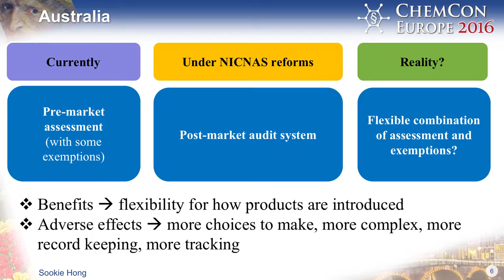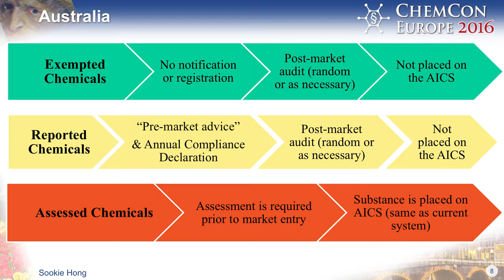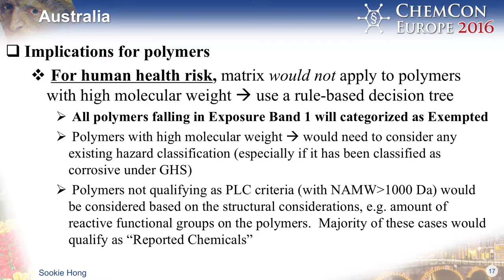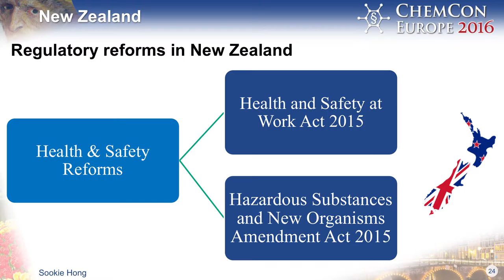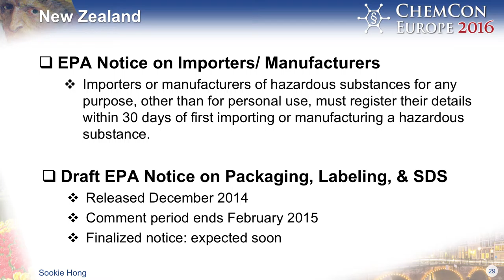Australia's NICNAS Reforms and New Zealand's New Health & Safety Act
An overview of some recent changes in Australian's NICNAS and New Zealand's health and safety acts presented by Sookie Hong of 3E